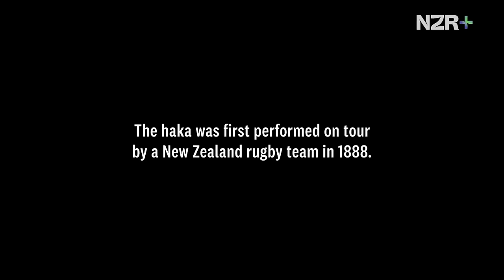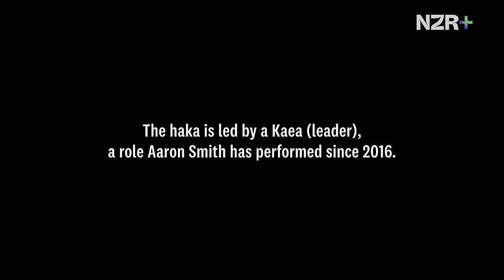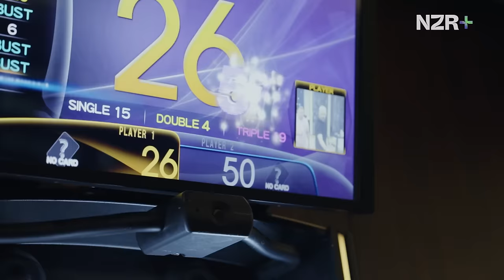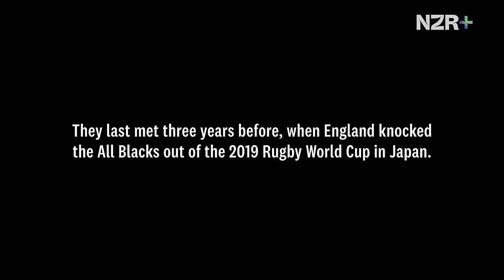All Blacks in their own words | Episode 4 (Brotherhood)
The All Blacks conclude the season with four Tests in as many weeks in Japan and the UK. Live alongside the team as they explore the power of the haka as a binding force, and share in the intimate moments of life on the road with a team seeking the perfect finish to a tumultuous year.

Apple iOS iPhone, iPad, Apple TV, (search NZR+ in the App Store), and Airplay
LG TV and Samsung TV NOW AVAILABLE